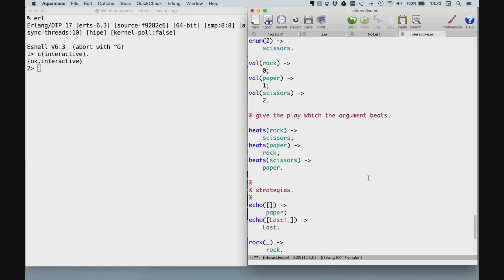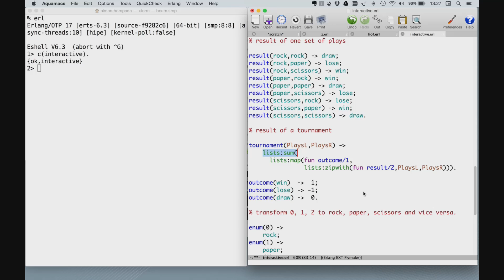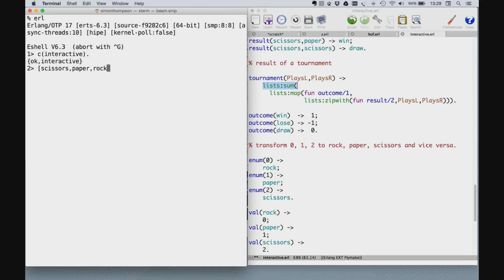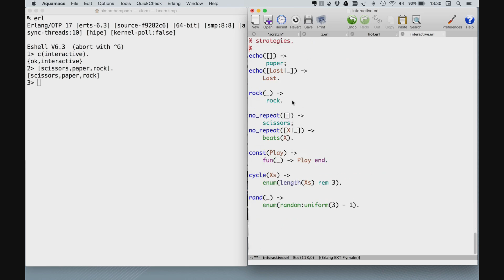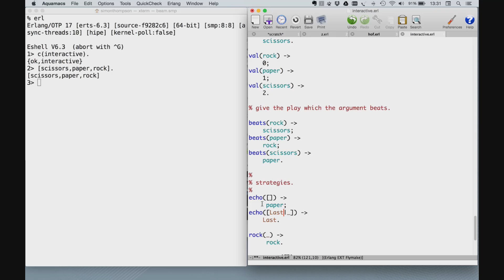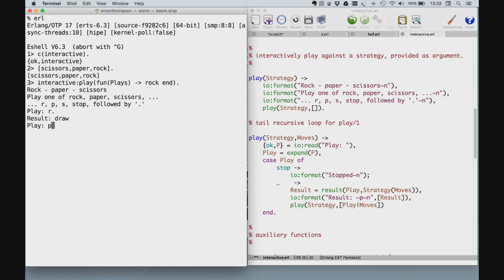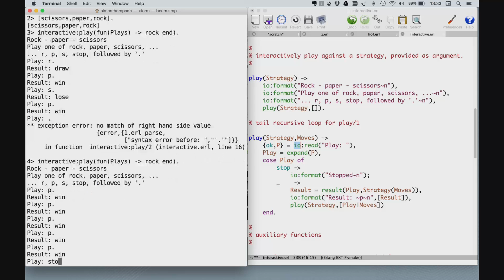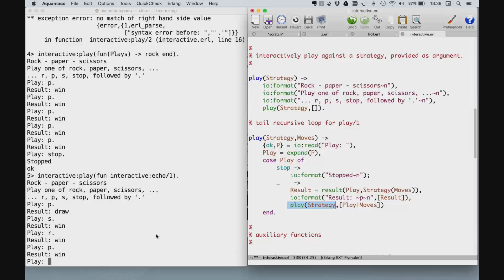Week 3 2.3 Modelling and strategies in rock-paper-scissors